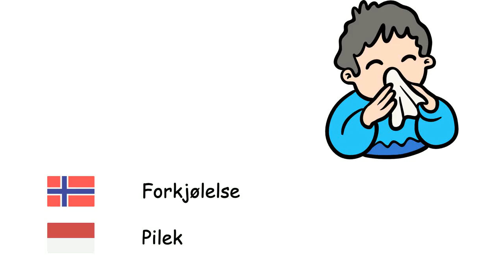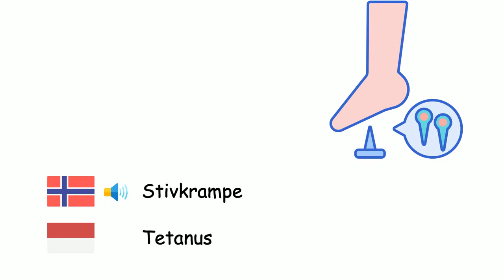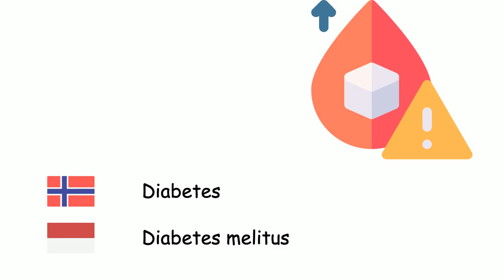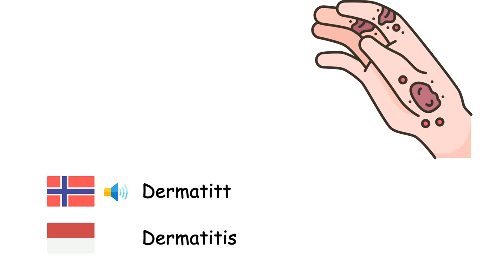Sykdommer (Indonesisk) (no-id)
Fone TV
no-id-29
Penyakit (Bahasa Indonesia)
Sykdom - Penyakit
Influensa - Influenza
Forkjølelse - Pilek
Diaré - Diare
Astma - Asma
Vannkopper - Cacar air
Difteri - Difteri
Malaria - Malaria
Meslinger - Campak
Hjernehinnebetennelse - Meningitis
Kusma - Gondongan
Lungebetennelse - Radang paru-paru
Stivkrampe - Tetanus
Tuberkulose - Tuberkulosis
Kikhoste - Batuk rejan
Kopper - Variola
Rabies - Rabies
Pest - Pes
Gonoré - Kencing nanah
Tyfoidfeber - Demam tifoid
Kolera - Kolera
Miltbrann - Antraks
Akne - Jerawat
Bronkitt - Bronkitis
Demens - Demensia
Diabetes - Diabetes melitus
Epilepsi - Epilepsi
Urinsyregikt - Pirai
Skabb - Kudis
Dermatitt - Dermatitis
Allergi - Alergi
Kreft - Kanker